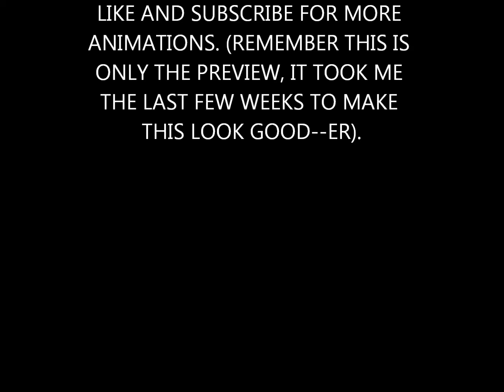Guest 666 (Infecting 1 preview)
THIS IS A PREVIEW OF 1 SCENE OF THE ANIMATION.